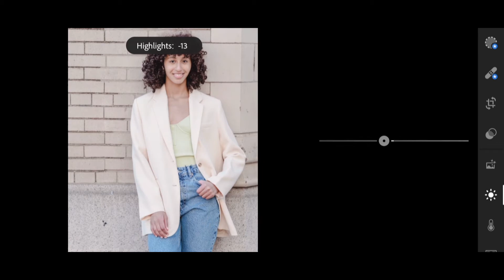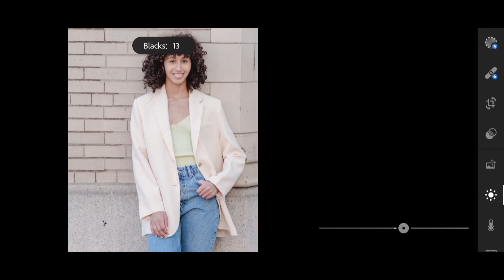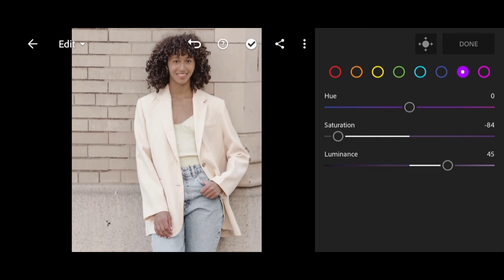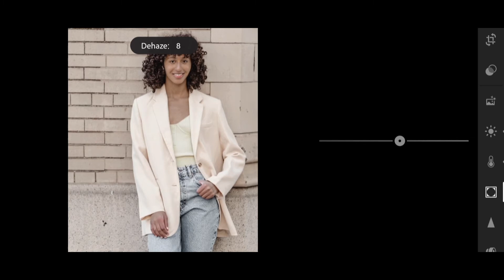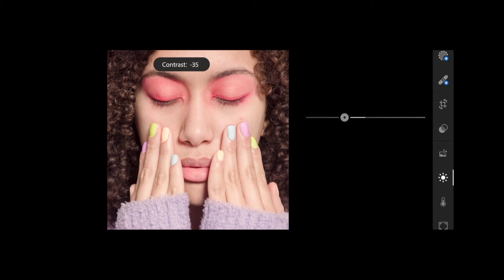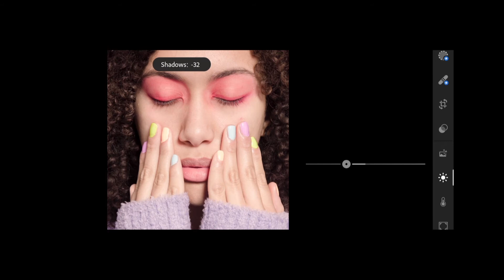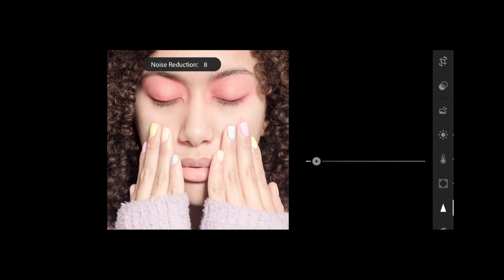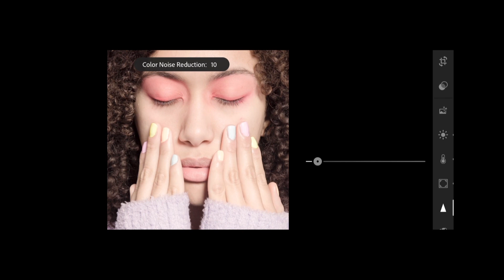VANILLA Lightroom Presets Free Lightroom Preset Tutorial FREE DNG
Vanilla is a free Lightroom preset for every photography. At the end of the video you will find a bonus Lightroom presets and a free DNG! Subscirbe for more lightroom preset tutorials!❤️

I am waiting for your requests which Lightroom presets to create next! I will create it especially for you! ❤️

❗You can use the Vanilla Lightroom presets by downloading the DNG file for free or create it yourself through my step-by-step tutorial❗